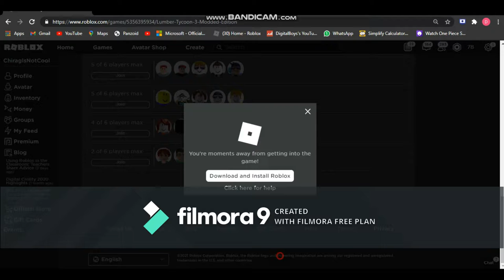Modded Lumber Tycoon Roblox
Click the Link here to play  ( or copy and Paste)

This Game gives $99.999 for starting :O There are more these modded stuff if u guys want me to more stuff like this get This vid to 100 VIEWS and I will do a another one.

If u guys enjoyed and want me to upload more Like and Subscribe and get this video to 10 like's and I will upload more Modded VIDS for ROBLOX AND MINECRAFT!!